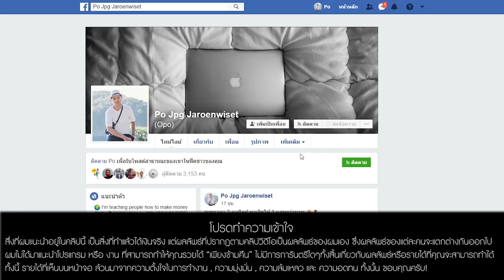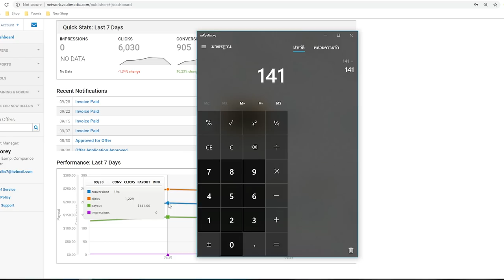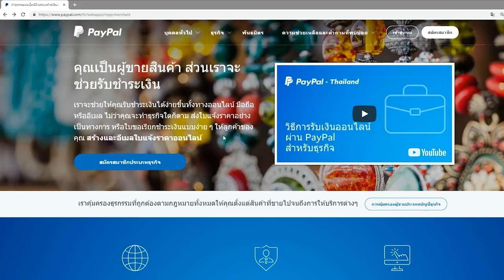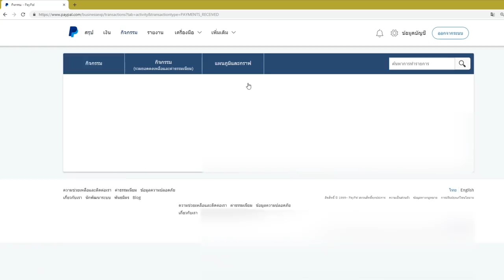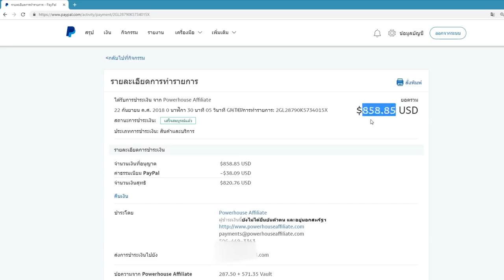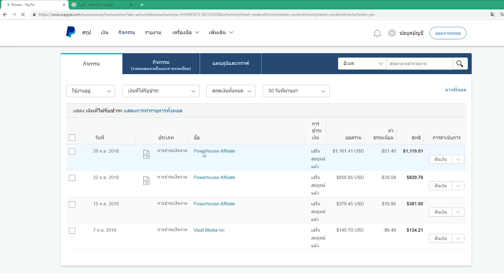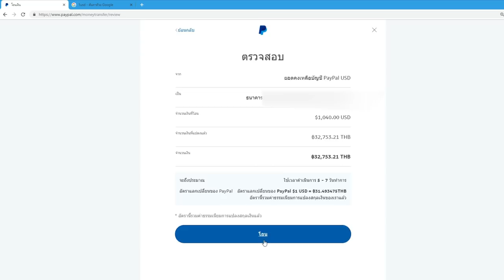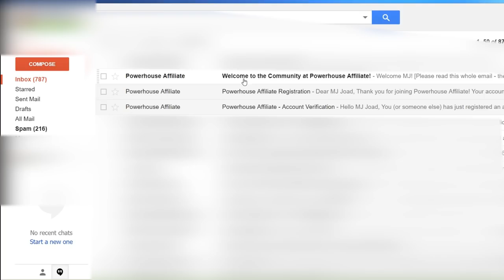(เลิกทำแล้วครับ) เว็ปหาเงิน 9 พันบาท ต่อวัน จ่าย "จริง" มีหลักฐานการจ่ายเงิน